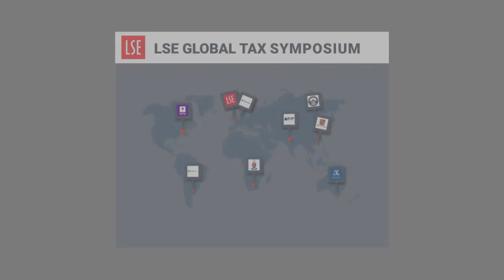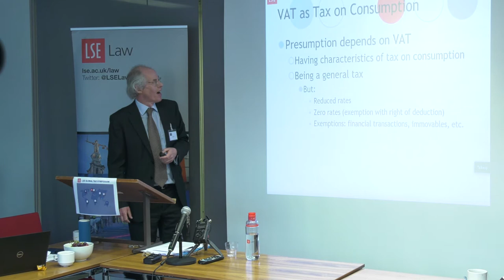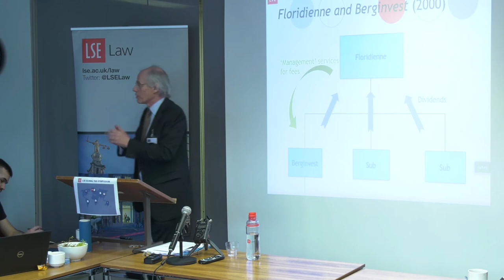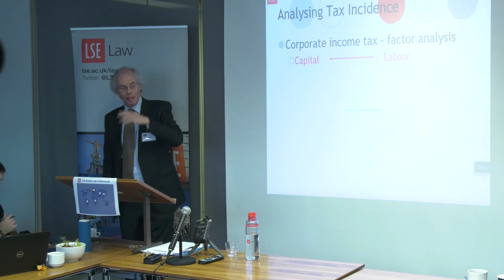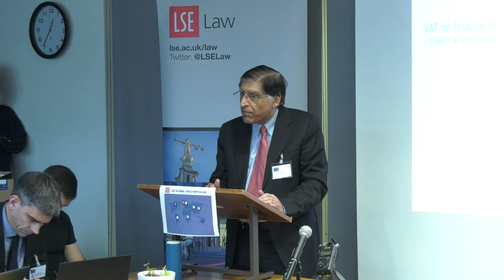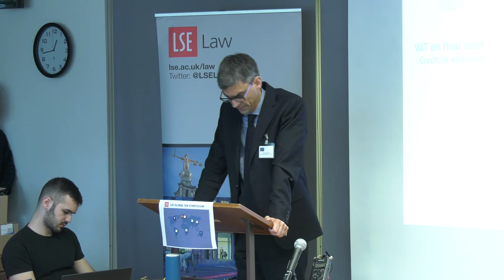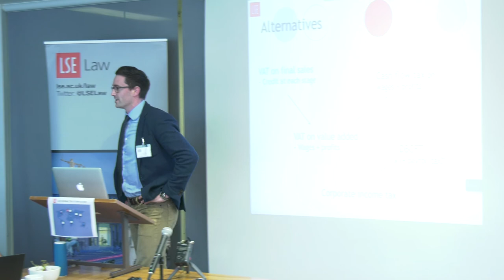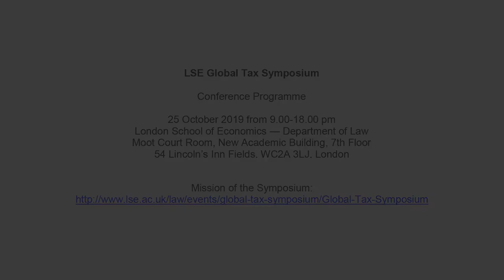Ian Roxan: "Is VAT also a Corporate Tax? Untangling Tax Burdens and Benefits for Companies"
Ian Roxan of LSE Law
Part of LSE Law's 2019 Global Tax Symposium